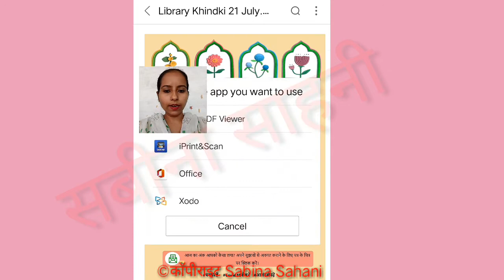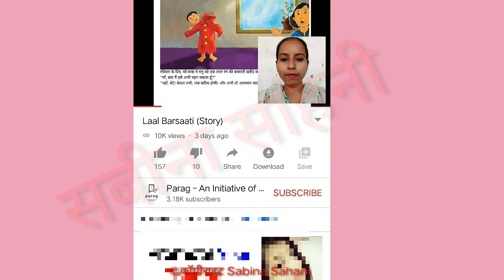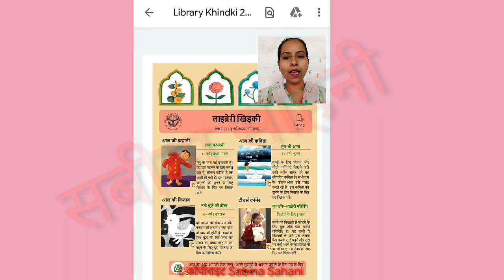ई-मैगजीन "लाइब्रेरी खिड़की" कैसे खोलें? ।। How to open e-magzine "Library Khidki"?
💐मिशन प्रेरणा झाँसी क्विज के उत्तरों को जाँचें   ।। TEACHERS TRAINING FEEDBACK QUIZ

🌱🌺😊आप सभी मेरे यूट्यूब चैनल को गूगल पर "Sabina Sahani Youtube" लिखकर भी सीधे सर्च कर सकते हैं।😊🌺🌱

😊अपने डॉक्यूमेंट के साइज को 100 kb और कम में कैसे बदलें? - How to Resize Your Documents in 100 kb or less?

आपकी जो भी समस्या हो कृप्या comment box में ही लिख दें, हम देख लेंगें।

😊😊हमारी प्लेलिस्ट को देखना न भूलें आपको अवश्य ही आपके काम की चीजें मिलेंगी-👇🏻

💐Solution of 503 error on mobile while feeding on Maanv Sampda Portal ।। 503 एरर का सॉल्यूशन

गूगल मीट पर वेबिनार कैसे अटेंड करें?

गूगल मीट पर वेबिनार का आयोजन कैसे करें?

Dear Audience,

मेरे चैनल के वीडियो पर अच्छा response देने के लिए धन्यवाद।आप सभी का ये उत्साहवर्धन ही हमको समस्या समाधान हेतु नई नई वीडिओज़ बनाने के लिए प्रेरित करता है।आप सभी का प्यार यूँ ही बना रहे। वीडियो लाइक ,शेयर करते रहे।

                         धन्यवाद😊💐